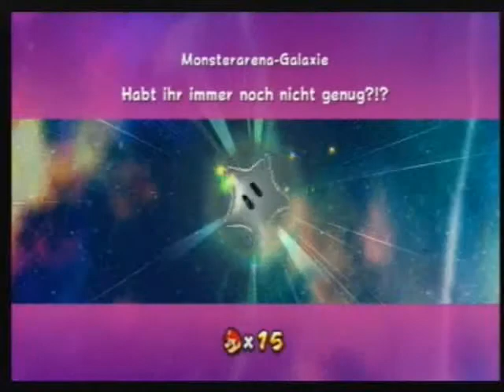Let's Play Super Mario Galaxy 2 Part 47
omnomnomnomnomnomnom!
wichtig neue omnomnom aufnahme technik!!! ich nehma ab morgen mit audacity auf also wird der gamesound besser^^